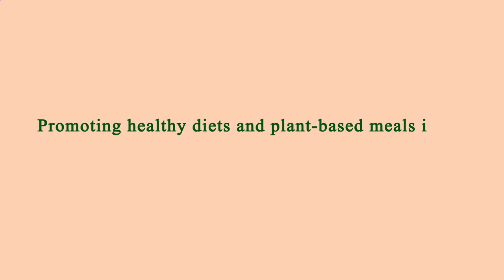Nearest Restaurants From Me - Nearest Restaurant From Me - Manhattan 10009, New York County, NY, US